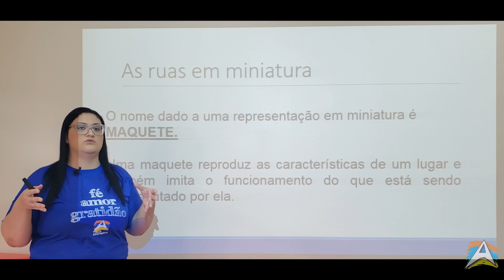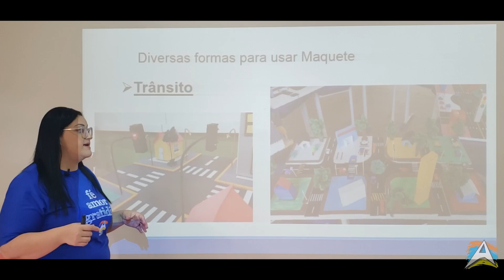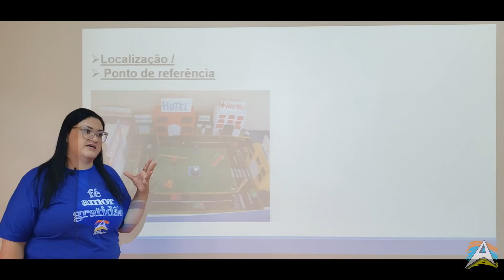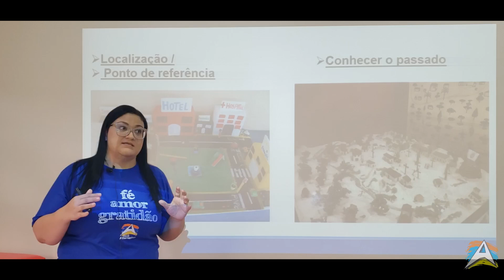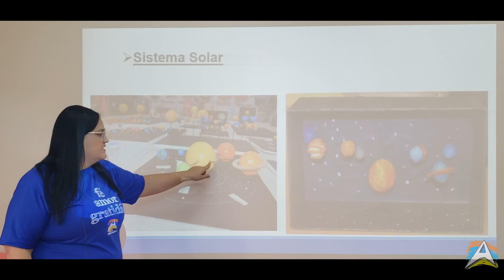Geografia 2° ano fundamental 1 aula 3 parte 1